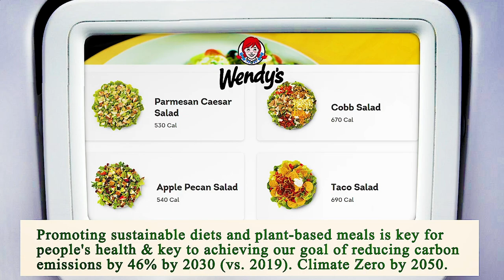Nearest Restaurant from Me - Nearest Restaurants from Me - Phoenix 85008, Maricopa County, AZ, US